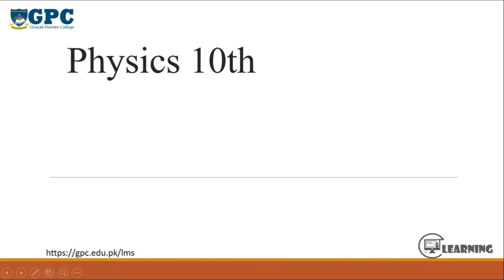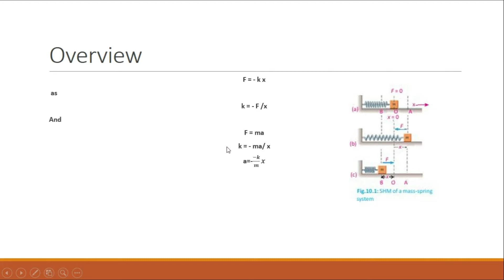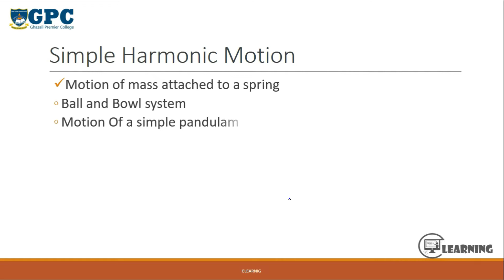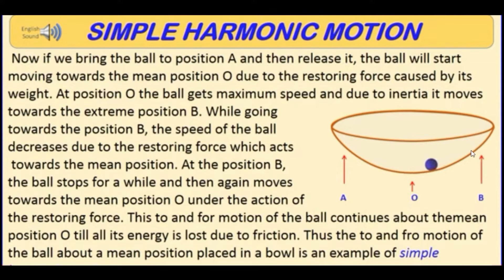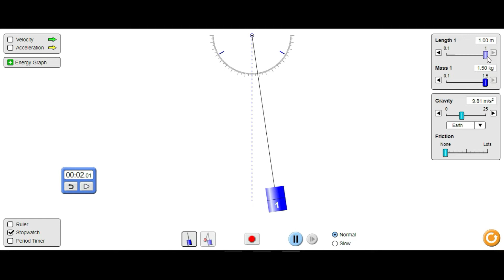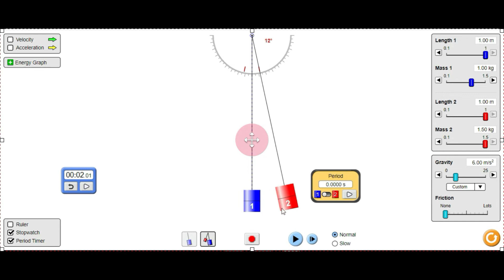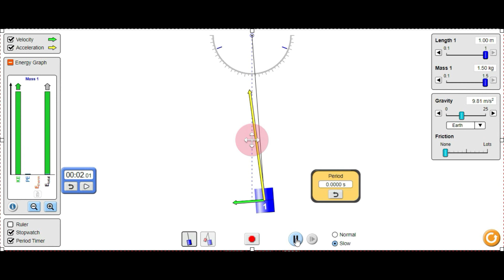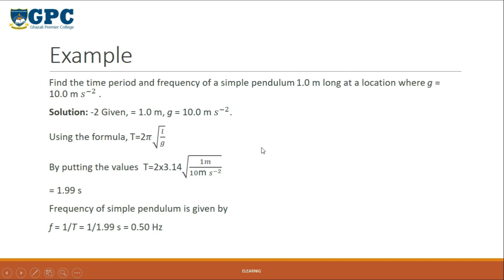Simple Harmonic Motion Part-2 (Simple Pendulum animation )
Class 10th Physics unit-10 Simple harmonic motion
BALL AND BOWL SYSTEM
The motion of a ball placed in a bowl is another example of
simple harmonic motion . When the ball is at the (Fig 10.2)
mean position O, that is, at the centre of the bowl, net force
acting on the ball is zero. In this position, weight of the ball
acts downward and is equal to the upward normal force of
the surface of the bowl. Hence there is no motion. Now if we
bring the ball to position A and then release it, the ball will
start moving towards the mean position O due to the
restoring force caused by its weight. At position O the ball
gets maximum speed and due to inertia it moves towards the
extreme position B. While going towards the position B, the
speed of the ball decreases due to the restoring force which
acts towards the mean position. At the position B, the ball
stops for a while and then again moves towards the mean
position O under the action of the restoring force. This to and
fro motion of the ball continues about the mean position O
till all its energy is lost due to friction. Thus the to and fro
motion of the ball about a mean position placed in a bowl is
an example of simple harmonic motion.
MOTION OF A SIMPLE PENDULUM
A simple pendulum also exhibits SHM. It consists of a small
bob of mass ‘m’ suspended from a light string of length ‘ ’
fixed at its upper end. In the equilibrium position O, the net
force on the bob is zero and the bob is stationary. Now if we
bring the bob to extreme position A, the net force is not zero
(Fig.10.3). There is no force acting along the string as the
tension in the string cancels the component of the weight
mg cos θ. Hence there is no motion along this direction.
The component of the weight mg sin is directed towards the θ
mean position and acts as a restoring force. Due to this force
the bob starts moving towards the mean position O. At O, the
bob has got the maximum velocity and due to inertia, it does
not stop at O rather it continues to move towards the
extreme position B. During its motion towards point B, the
velocity of the bob decreases due to restoring force. The
velocity of the bob becomes zero as it reaches the point B.
The restoring force mgsinθ still acts towards the mean
position O and due to this force the bob again starts moving
towards the mean position O. In this way, the bob continues
its to and fro motion about the mean position O.
It is clear from the above discussion that the speed of the bob
increases while moving from point A to O due to the restoring
force which acts towards O. Therefore, acceleration of the
bob is also directed towards O. Similarly, when the bob
moves from O to B, its speed decreases due to restoring force
which again acts towards O. Therefore, acceleration of the
bob is again directed towards O. It follows that the
acceleration of the bob is always directed towards the mean
position O. Hence the motion of a simple pendulum is SHM.
We have the following formula for the time period of a simple
pendulum
(10.4)
From the motion of these simple systems, we can define SHM
as:
Simple harmonic motion occurs when the net force is
directly proportional to the displacement from the mean
position and is always directed towards the mean
position.
In other words, when an object oscillates about a fixed
position (mean position) such that its acceleration is directly
proportional to its displacement from the mean position and
is always directed towards the mean position, its motion is
called SHM.
Important features of SHM are summarized as:
i. A body executing SHM always vibrates about a fixed
 position.
ii. Its acceleration is always directed towards the mean
 position.
iii. The magnitude of acceleration is always directly
 proportional to its displacement from the mean position i.e., acceleration will be zero at the mean
 position while it will be maximum at the extreme
 positions.
iv. Its velocity is maximum at the mean position and zero
 at the extreme positions.